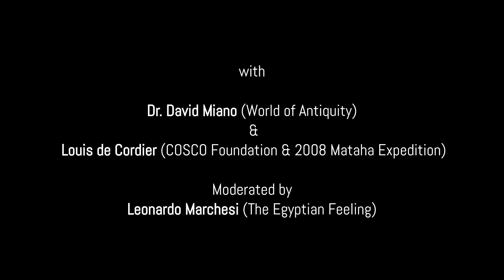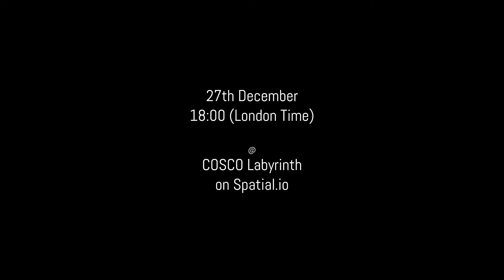The first Archaeological Debate ever in the Metaverse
Today we announce the date of the first ever archaeological debate in the Metaverse!

We are honored to have Dr. David Miano (@WorldofAntiquity ) and Louis de Cordier (@louisdecordier Cosco Foundation & 2008 Mataha Expedition) debating over the existence of the legendary Labyrinth of Egypt!!
The event will be moderated by Leonardo Marchesi (@leomchesi )

27th December
18.00 (London Time)
at Cosco Labyrinth
on Spatial.io

Don't lose this epic event!